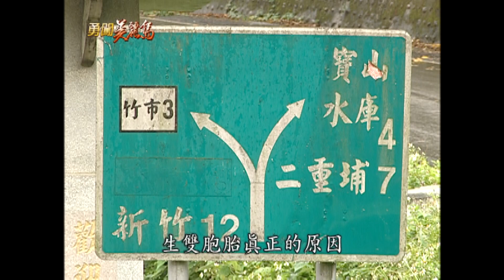【勇闖美麗島】新竹寶山鄉神奇井水 60戶人家生20對雙胞胎 （雙人字路／客雅溪）│2002.04.09│90集精華版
勇闖美麗島 第 90 集
1. 來到新竹寶山鄉
2. 訪問村長
3. 田村長指出四周人家皆有雙胞胎
4. 寶山村會生出雙胞胎的原因(雙人字路及客雅溪)